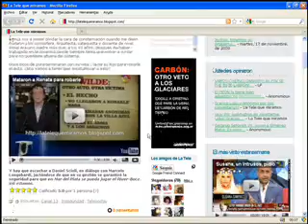Almuerzo Rial-Legrand (B)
La Chiqui sentó a su mesa a Jorgito Rial. Esto dijeron: